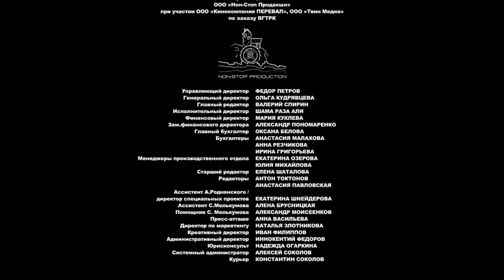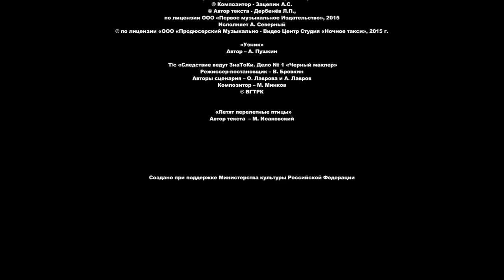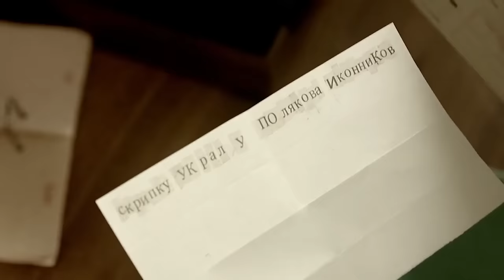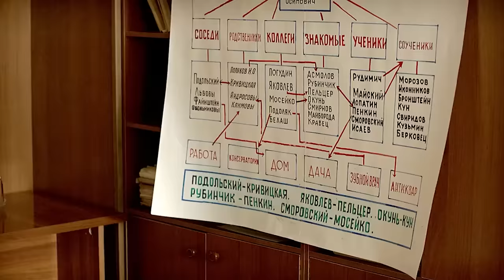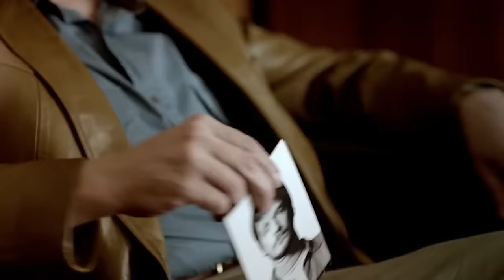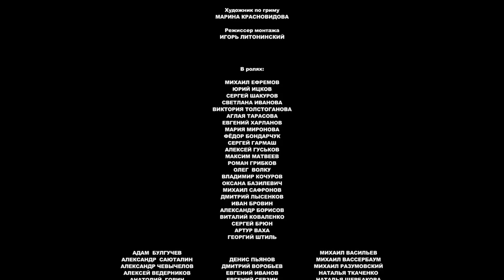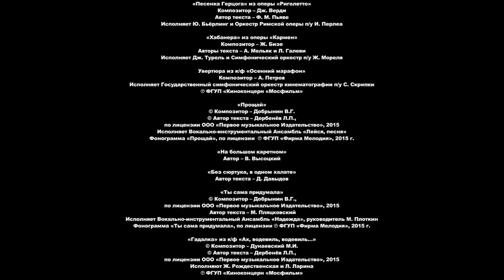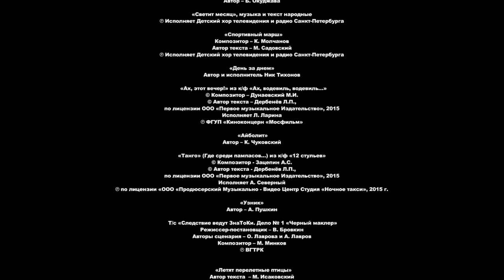ВЕЛИКОЛЕПНЫЙ СЕРИАЛ ПРО СОВЕТСКОГО СЛЕДОВАТЕЛЯ - Следователь Тихонов, 1-4 серия - Детективы новинки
Год: 2016
Режиссер: Сергей Снежкин, Эдуард Оганесян
Сценарист: Кирилл Журенков, Надежда Воробьева, Сергей Снежкин, Марина Денисевич
Жанр: детектив, экранизация, криминальный фильм
Главный герой – следователь по особо важным делам Московского уголовного розыска Станислав Тихонов (Михаил Ефремов). Вместе со своей оперативной группой он расследует самые громкие дела, совершенные в Москве в конце 1970-х годов, среди которых: похищение бесценной скрипки Страдивари, исчезновение «Метапроптизола» - уникального «лекарства от страха», вывоз контрабандой Ордена «Святого Александра Невского и другие.
Начальником Тихонова является генерал Владимир Шарапов (Сергей Шакуров) – тот самый Володя Шарапов, который в молодости вместе со знаменитым Глебом Жегловым обезвредил банду «Черная кошка».
Вместе с Тихоновым также работают эксперт-криминалист Ной Маркович Халецкий (Юрий Ицков), младший лейтенант Елена Лаврова (Светлана Иванова) и молодой следователь Александр Савельев (Евгений Харланов).
Несмотря на захватывающие многоходовые детективные сюжеты, на первый план в картине выходят личности героев, их характеры, судьбы и отношения.
Так появление в команде Тихонова стажера Елены Лавровой, дочери Шарапова, совпало со сложным периодом в личной жизни самого Тихонова. Его жена Анастасия (Виктория Толстоганова), модельер Московского Дома мод, устав от постоянной занятости Тихонова на службе, подает на развод и начинает встречаться с кинорежиссером (Федор Бондарчук). У героя также назревают серьезные проблемы и с дочерью Галиной (Аглая Тарасова), которая связалась с хиппи и бросила университет.
У Тихонова с Лавровой завязывается пронзительный роман, однако генерал Шарапов категорически против их отношений. Он делает все, чтобы помешать их счастью. Личная жизнь следователя Тихонова оказывается сложной и запутанной, может быть, еще и потому, что на первом месте для него всегда стоит работа, и менять свои приоритеты он не собирается.